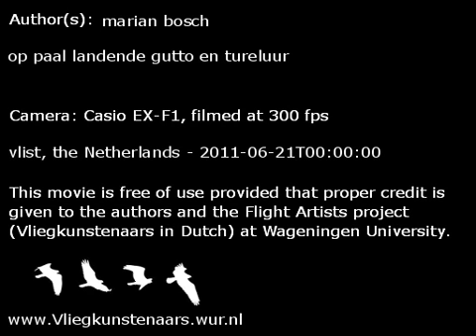op paal landende grutto en tureluur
op paal landende gutto en tureluur